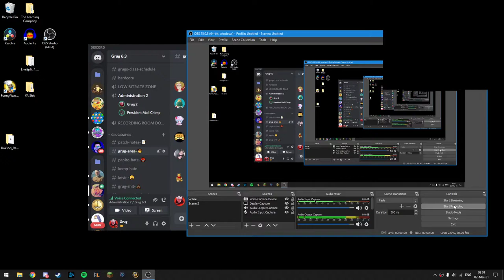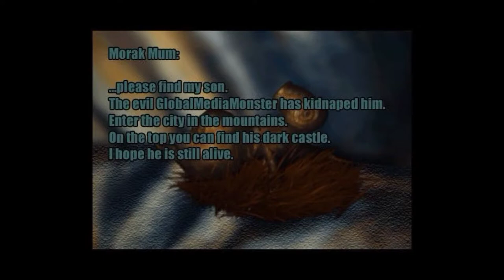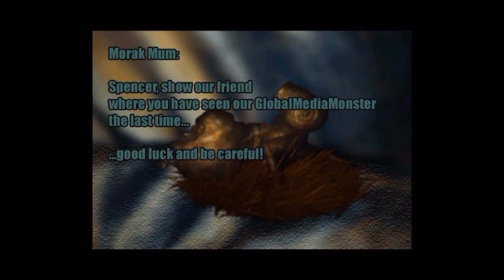[WR] Funny Pizza Land [ANY%] (4:22.95)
This is as close to perfect as you can get currently with the current knowledge. Perfect movement could shave a couple seconds off.